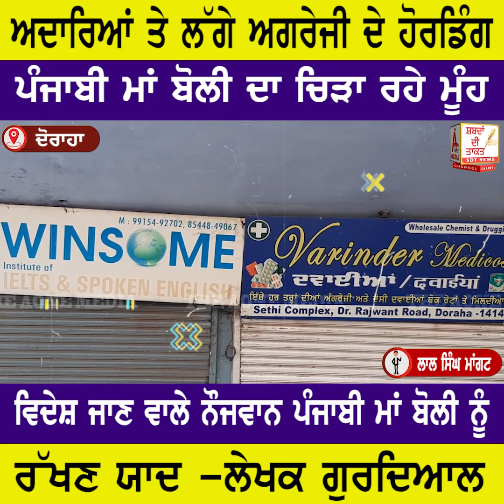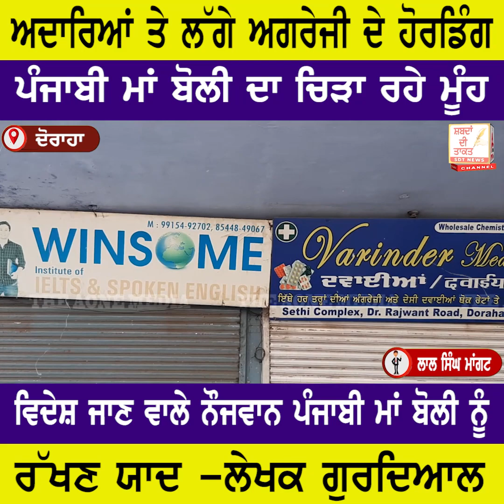DORAHA ਅਦਾਰਿਆਂ ਤੇ ਲੱਗੇ ਅਗਰੇਜੀ ਦੇ ਹੋਰਡਿੰਗ ਪੰਜਾਬੀ ਮਾਂ ਬੋਲੀ ਦਾ ਚਿੜਾ ਰਹੇ ਮੂੰਹ